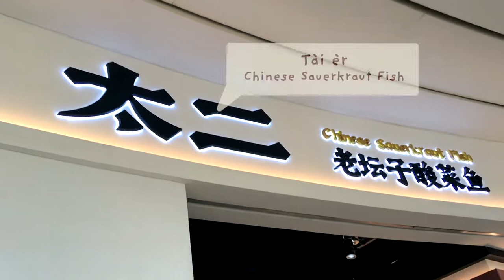It's Sour and Spicy! | Let's Learn Chinese: Taste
Hi, friends!
Today I'm going to eat my favorite Chinese food in Shanghai. It's 酸菜鱼
Suāncài Yú or Chinese Sauerkraut Fish!
It's sour and also spicy!! But I really really like it!

We will learn about different tastes and in Chinese:
Spicy 辣 Là
Sour 酸 Suān
Salty 咸 Xián
Sweet 甜 Tián

Stay to the end for a dessert!

Love,

Carmen